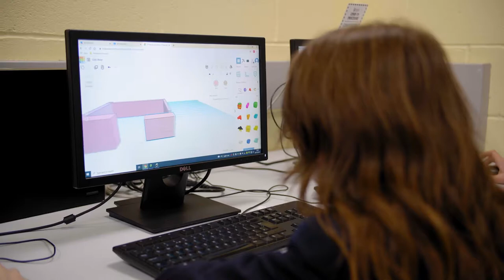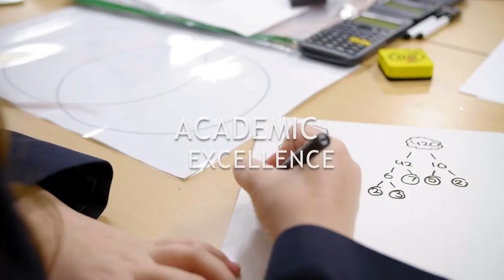Sperrin College - 20 Years Pursuing Excellence Together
Sperrin College is a highly successful, integrated school in Magherafelt, Northern Ireland. Our vision of successful 21st century learning is underpinned by our school mission statement, ‘Pursuing Excellence Together’.  We believe that excellence in learning is achieved through a shared commitment involving learners, teachers and parents. ​
In 2022 we celebrate our 20th anniversary. Get to know us...we can't wait to get to know you.